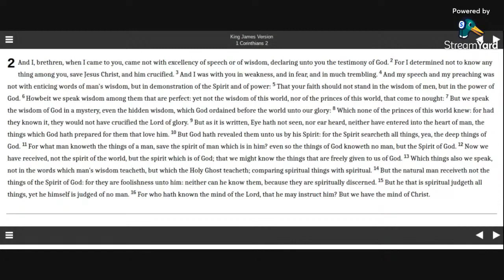1 Corinthians 2 KJV (audio with text)